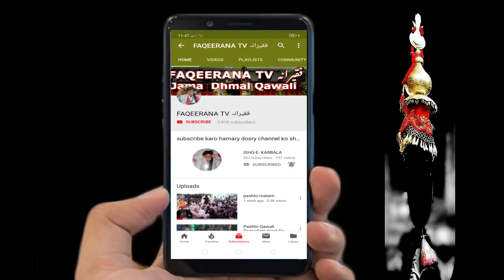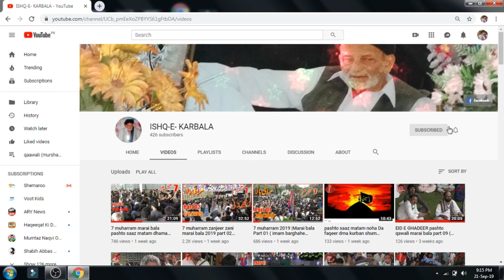Alizo dhamaal part 05 2019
Faqeerana.

In this channel we have provide ( DHAMAAL, PASHTO SAAZ MATAM, PASHTO SAAZ NOHA, TAQREER ) OF MARAI BALA, KOHAT CHEHLAM, PARACHINAR, USTERZAI BALA&PAYAN, IBRAHIMZAI, HANGU, SHERKOT, KALAI, KURYEEZ, KURMA AGENCY ETC ETC.

FOLLOW THIS LINK GIVEN BELOW:.

7) pashto saaz 3 shahban jashan 2018 || zahur e hazrat imam hussain a.s || imam barghe hussainiya

12) pashto saaz dhamaal saber pa saberano k saber hussain a.s dy| imam barghe hussainiya || 23/03/1996

15) eid e ghadeer 2018||DALEEL DA QURAN WAKSA TOL QURAN ALI ALI(A.S)||MARAI BALA IMAM BARGAH E HUSSAINYA